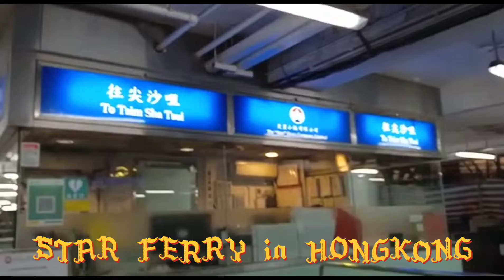STAR FERRY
Star Ferry is a passenger ferry service operator and tourist attraction in Hong Kong. Its principal routes carry passengers across Victoria Harbour, between Hong Kong Island, and Kowloon